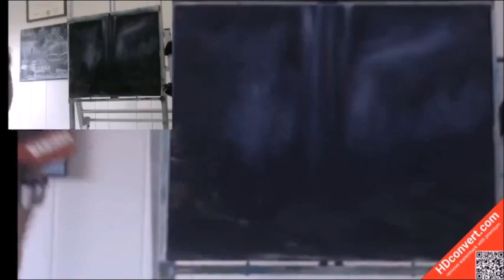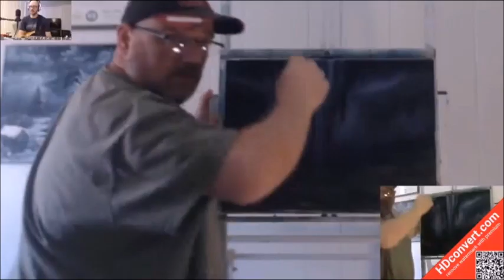The Underdark Dungeons and Dragons Online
I painted my rendition of Underdark